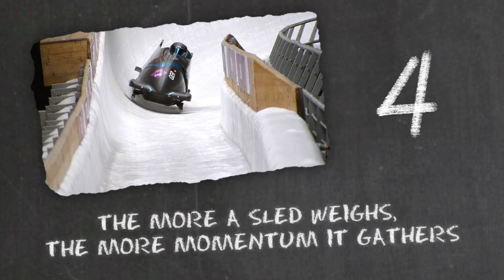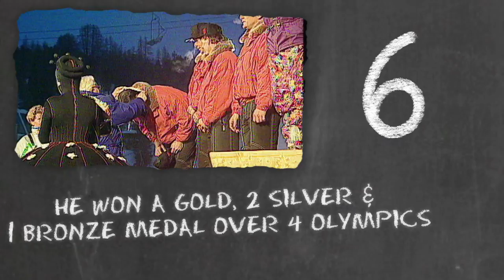7 Things About... Four-Man Bobsleigh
Learn more about Four-Man Bobsleigh with our run down of 7 cool facts.